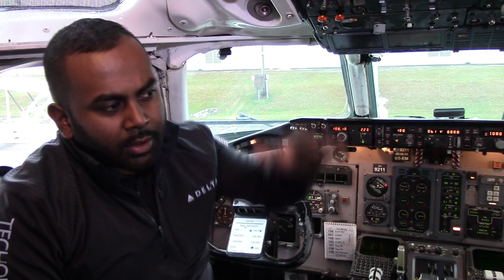Delta story Twari REV 5